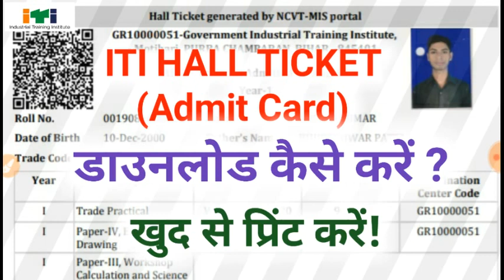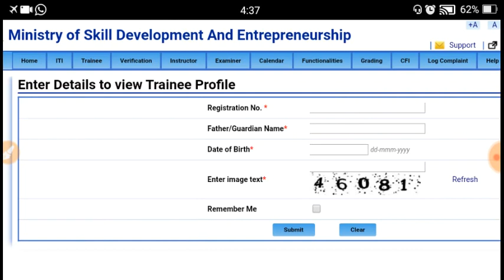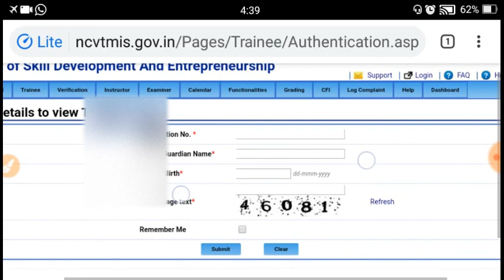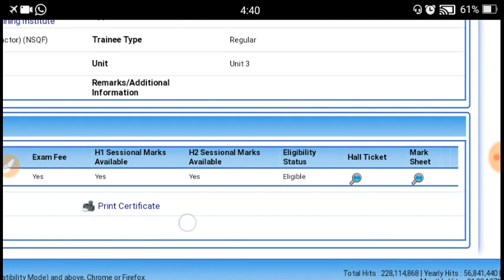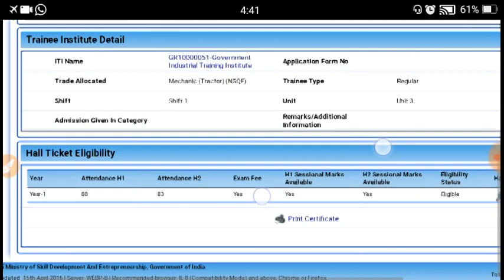ITI Hall Ticket Download || ITI Annual Exam Admit Card Download || iti admit car kaise download kare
🎯  Best Book Fot ITI Student

📖 Welder Complete Book

📖Fitter Complete Book

📖Electrician Complete Book

📖 Speedy सामान्य अध्ययन(GK)

📖Speedy Science

How to download iti hall ticket
iti exam ka admit card kaise download kare
Iti exam hall ticket kaise print
Aitt iti annual exam hall ticket

           Neeraj Patel
                 From
          Motihari, Bihar